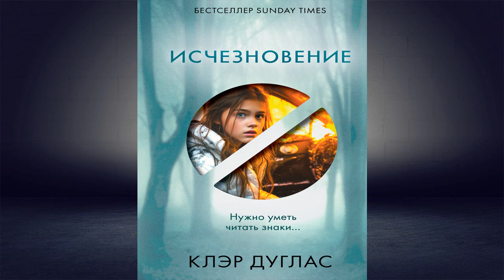Исчезновение. Триллер (Клэр Дуглас) Аудиокнига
Описание книги
Бестселлер № 1 по версии «SUNDAY TIMES». ТОП-100 AMAZON. Захватывающий триллер от автора всемирно известного бестселлера «Пара из дома номер 9».
В небольшом городке графства Уилтшир находится Коридор Дьявола – дорога, ставшая свидетелем жутких событий, от необъяснимых смертей до звуков детского плача по ночам. Однако самая загадочная история произошла здесь двадцать лет назад: четыре девушки ехали с вечеринки и попали в аварию. Когда одна из пассажирок, Оливия, очнулась, кроме нее в машине не было ни души. Остальные три девушки бесследно исчезли, растворившись во мраке ночи.
Двадцать лет спустя журналистка Дженна Халлидей прибыла в город, чтобы сделать подкаст в честь годовщины трагедии. Разумеется, особый интерес для нее представляет Оливия – как единственная выжившая. Но та отказывается говорить, а местные очень недовольны тем, что Дженна приехала ворошить прошлое…
«Умно. Захватывающе. Неотразимо. Я не могла оторваться». – Сара Пирс
«Мне понравился этот запутанный роман». – Ричард Осман
«До мурашек». – The Sunday Times
«Поразительные героини и извилистый сюжет». – Daily Mail
«Дуглас – королева неожиданных поворотов». – Джиллиан Макаллистер
«Захватывающий, атмосферный роман. Клэр Дуглас создала еще одну леденящую душу историю, которая понравится читателям». – Джилли Макмиллан
«Сказочно жуткая история, от которой мурашки бегут по спине. Клэр Дуглас – мастер рассказывания историй. Этот захватывающий триллер – идеальное захватывающее чтение. Мне очень понравилось!» – Дженис Халлетт
Переводчик:
Елена Кривцова
Чтец:
Елена Греб
Издатель:
INSPIRIA
Правообладатель:
Эксмо